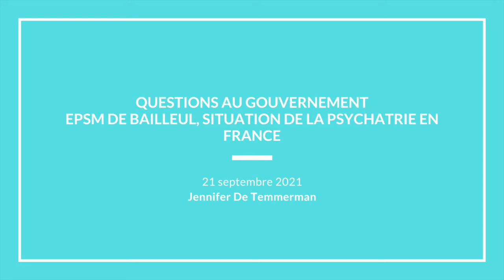Questions au Gouvernement - EPSM de Bailleul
Le 21 septembre, à l'occasion des questions au Gouvernement, Jennifer De Temmerman a interpellé le Ministre des Solidarités et de la Santé à propos de l'EPSM de Bailleul et sur la situation de la psychiatrie en France. Monsieur Adrien Taquet, Secrétaire d'État, auprès du ministre des Solidarités et de la Santé, chargé de l'Enfance et des Familles, a répondu à la députée.